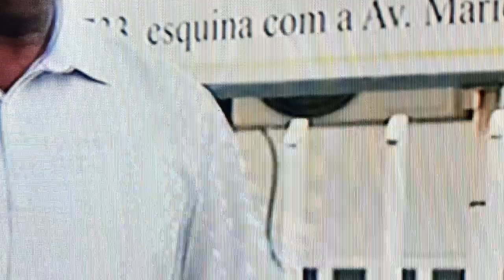MAIDA: SAISON 2-Épisode 105 et 106 (resumé) LA MORT DE YARA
Et laissez nous un commentaires pour améliorer la qualité des contenus... 😉